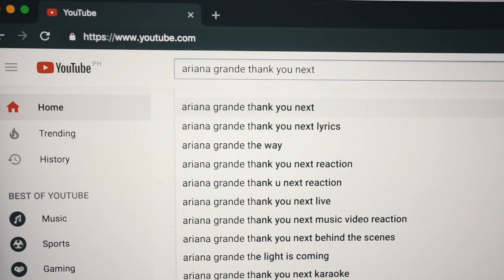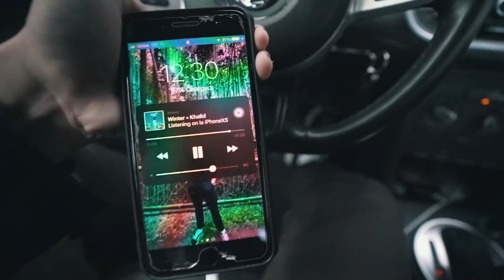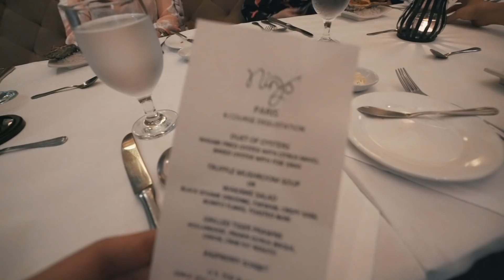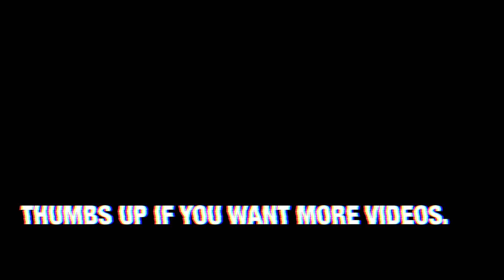LUNCH WITH STRANGERS - LA ALL DAY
bro i had lunch with strangers yesterday